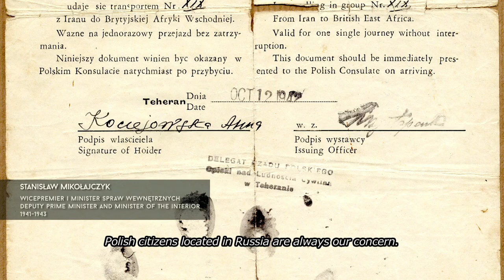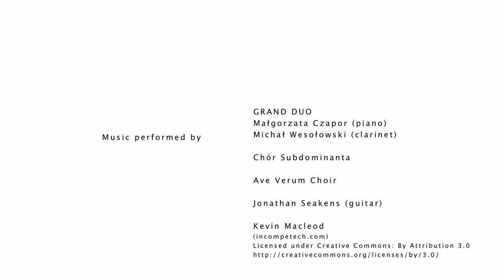RepublicInExile: War 1/5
Rzeczpospolita Londyńska
Odcinek 1: Wojna

Republic in Exile
Episode 1: War

Nowy projekt multimedialny o historii Rządu RP na Uchodźstwie. Niepublikowane zdjęcia, archiwalne filmy, współczesne wywiady. Śledź RepublicInExile na Facebooku i Twitterze!

A new multimedia project on the history of the Polish Government-in-Exile. Unpublished photos, archive films, fresh interviews. Follow RepublicInExile on Facebook and Twitter for more!

produced by Polish Embassy UK
filmed and edited by Light Leeks